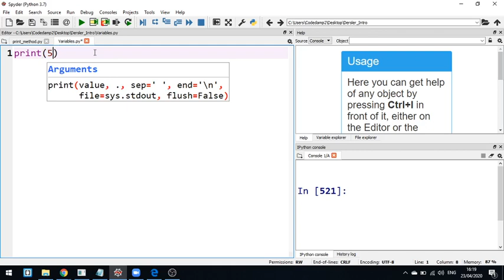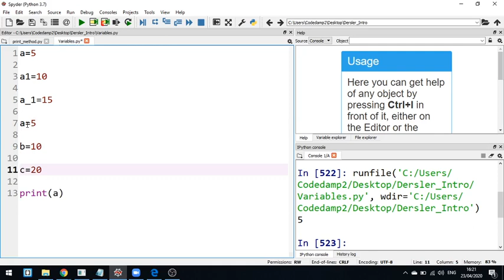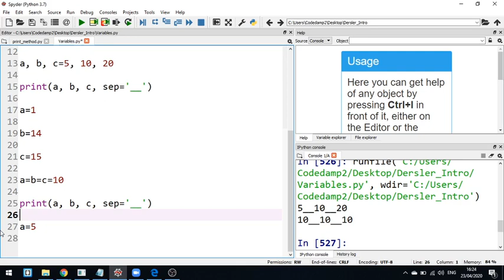Python proqramlaşdırma dili 5.Variables